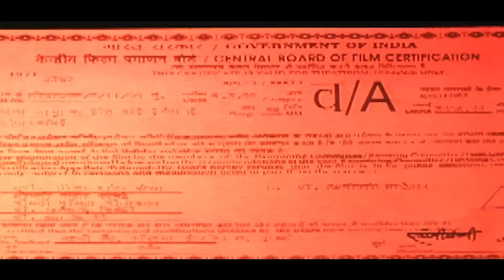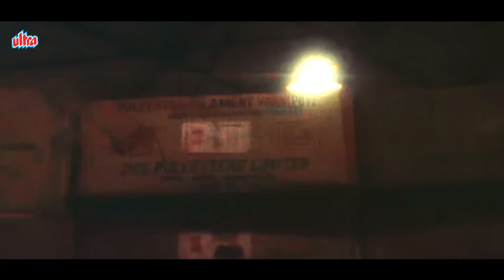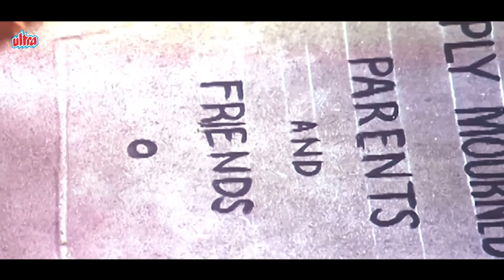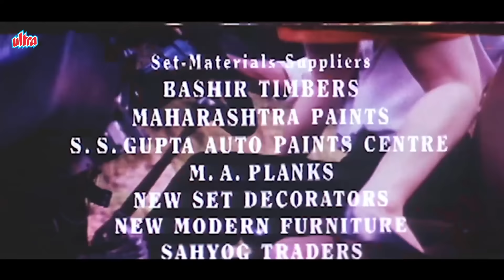Monica Bedi और Suniel Shetty की सुपरहिट एक्शन फूल फिल्म Kaala Samrajya - Blockbuster Movie - HD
Movie : Mr. Azaad (1994) in 4K.
Starring: Anil Kapoor, Niki Aneja Walia, Chandini, Shakti Kapoor, Kader Khan, Raju Srivastav, Johnny Lever.
Director : Tatineni Rama Rao, Producer: Vishal Nihalani

Gangster Kaalkeshwar Singh is insecure about the way other people behave towards his wife, Monica as he is fully well aware that she does not love him and that he forcefully get married to her. This insecurity forced him to murder a man in a party for congratulating Monica; when Kaalkeshwar's life is at the mercy of another gangster, Albert his life is saved at the intervention of Arjun who instead killed Albert in the process. Kaalkeshwar then gets to find out how Albert had raped Arjun's beloved, Maria which forces her to commit suicide thus Arjun had avenge this carnage by killing Albert. Kaalkeshwar then permit Arjun to take up lodging at his estate which is located in the country area there Arjun is introduced to Monica and eventually both fell in love and started to have an affair. When Kaalkeshwar gets to find out about this he instructs his men to seriously beat up Arjun which is carried out successfully but Arjun manages to survive and return to rescue his lover, Monica as well as demand revenge by killing Kaalkeshwar.